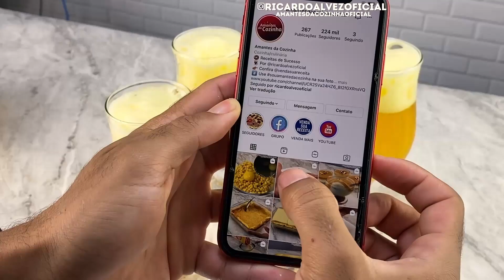CERVEJA FALSA COM APENAS 1 INGREDIENTE! A melhor cerveja do mundo!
Olha os Ingredientes 👇
-60 g de gelatina amarela (3 pacotes - escolhi de abacaxi)
-800 ml de água quente
Dissolver bem!
-colocar uma parte da gelatina em copos, deixando pelo menos 2 dedos na borda sem preencher
-leve para a geladeira até firmar!
-com a outra parte da gelatina, faça clara em neve usando mixer, batedeira, ou até mesmo mesmo manualmente!
-preencha a parte que falta dos copos!
Deixe gelar bem, e sua cerveja de brincadeirinha e docinha estará pronta! Surpreenda seus familiares!
Se Você leu os ingredientes, deixa um SUCESSO aqui em baixo, pode ser? 👇